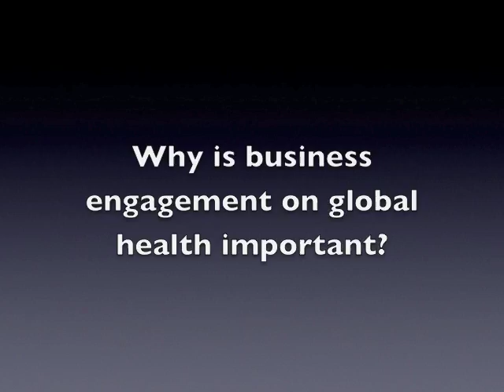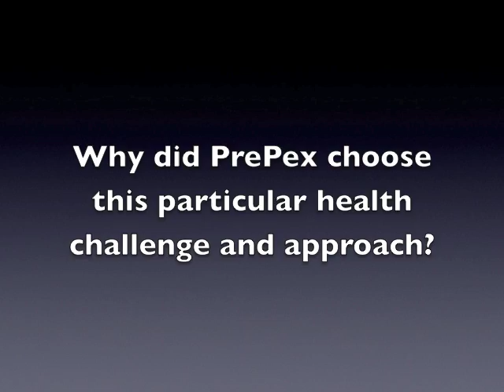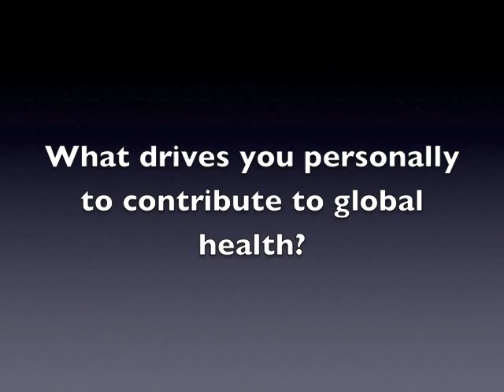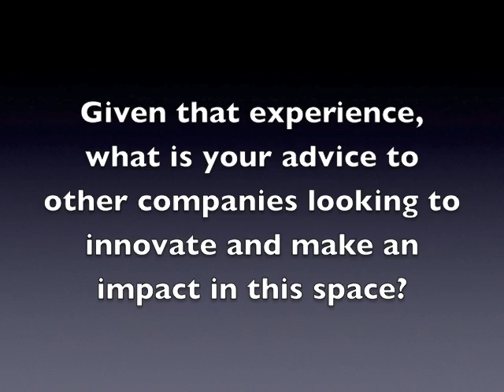Interview with Tzameret Fuerst, PrePex | GBCHealth Conference 2012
PrePex won the 2012 GBCHealth Business Action on Health Award for Technology in Health for their non-surgical adult male circumcision device.

Here PrePex CEO Tzameret Fuerst sits down with GBCHealth to discuss how the company developed this device and what other companies can do to develop simple, scalable global health solutions.